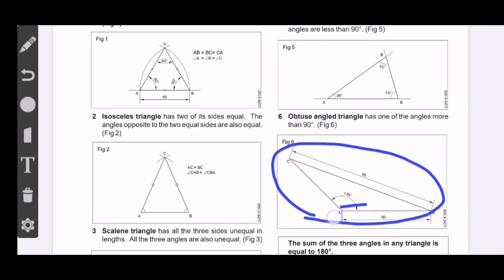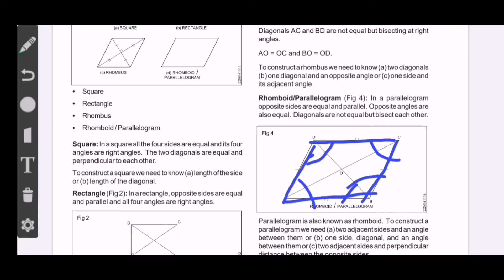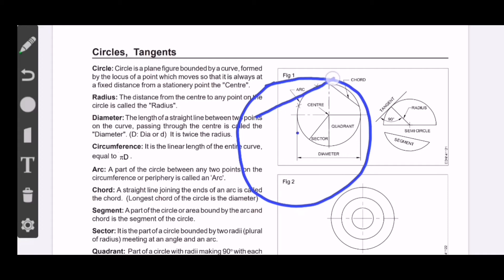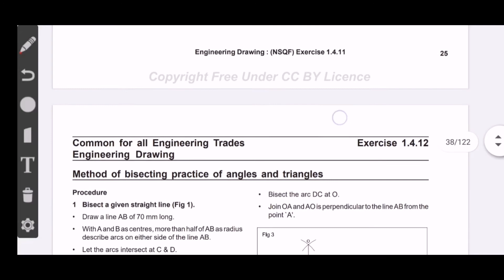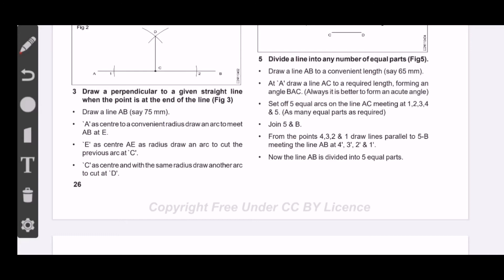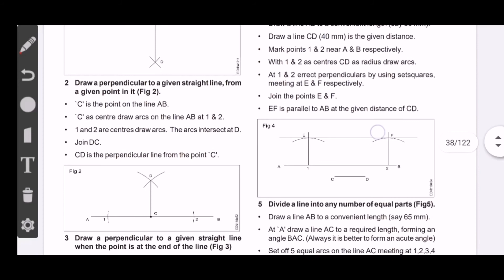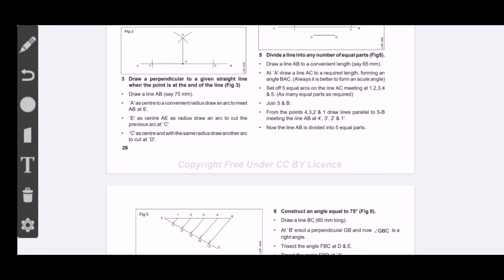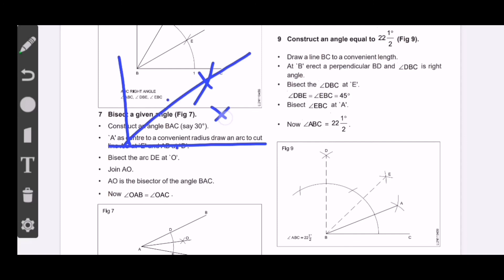Various types oif quadrilaterals, square, rhombus and rhuboid.